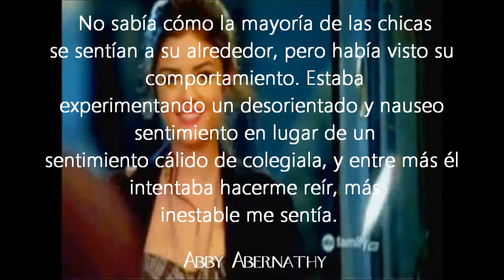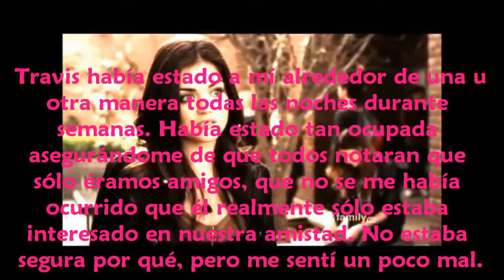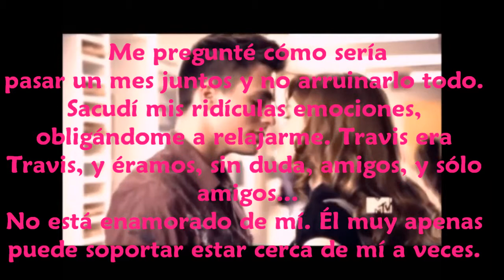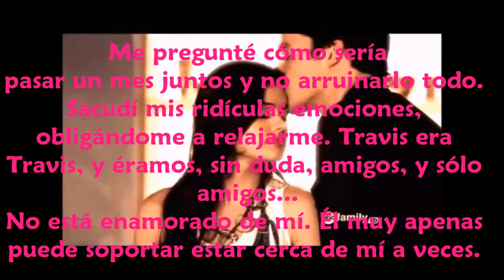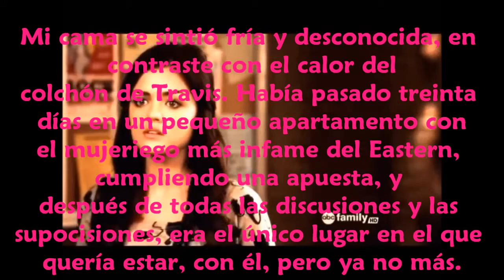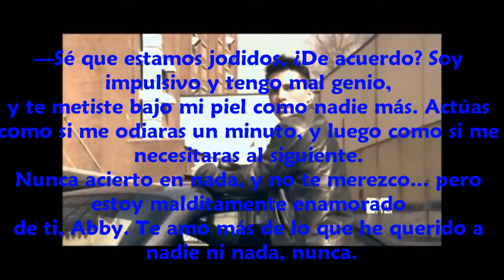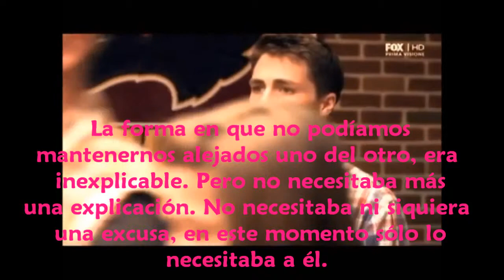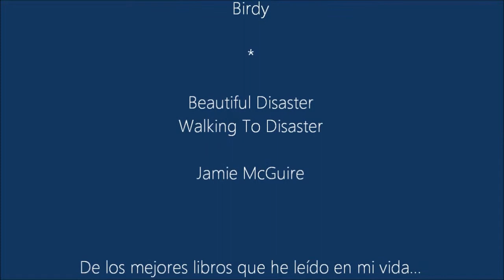Abby & Travis Story - Beautiful Disaster, Walking Disaster